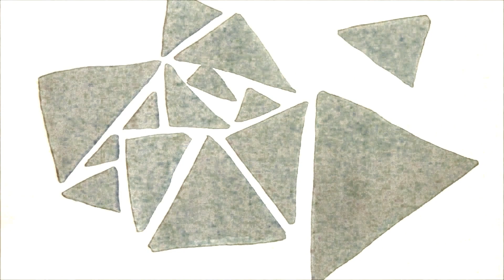Triangle.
Hello! I'm sorry this video is a bit late and it kind of doesn't follow the theme, but its honestly the best i could do :)